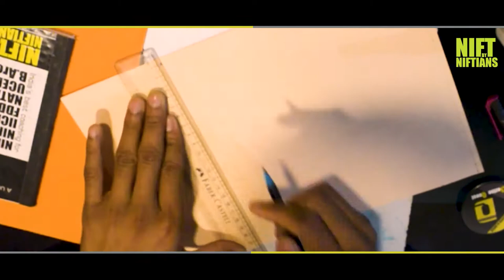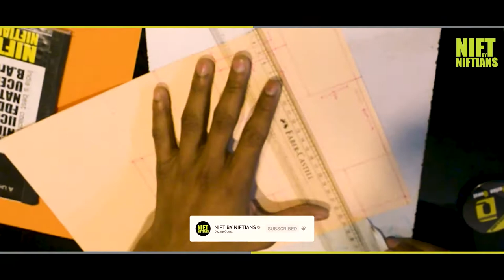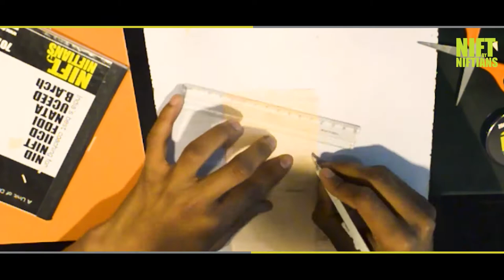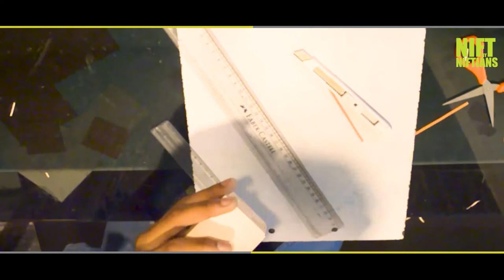How To Make A Cuboid | Paper Craft [Dezine Quest : NIFT BY NIFTIANS]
Hello friend,
We are up with the new video making  CUBOID with paper

Material used-
1  paper
2  scissors
3  fevico

We hope that you enjoy and learn from our channe

We hope welcoming suggestions.
We do hope you like our videos.

All the best design aspirants.